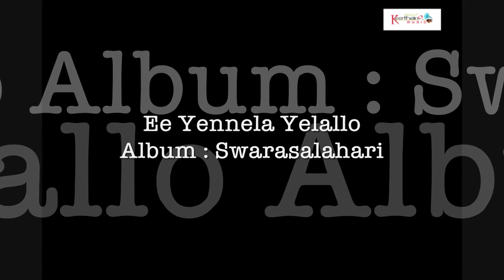Ee Yennela Yelallo - Swarasalahari | SOUNDSID®️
The Album Of : Swarasalahari
Music Composed by : Flute Nagaraju
Song Name : Ee Yennela Yelallo
Singer : Raghu Tangirala
Lyrics by : Vamsi Prakhya
Language : Telugu
Record Label : Keerthana Music Company
Digital Partner : SOUNDSID™️